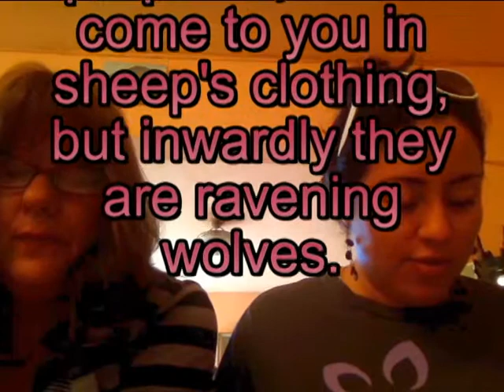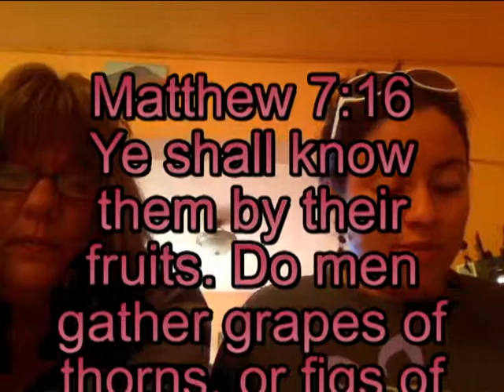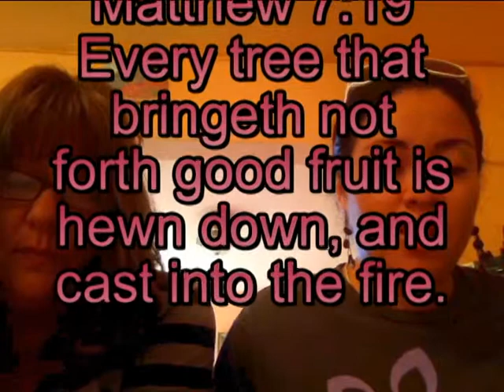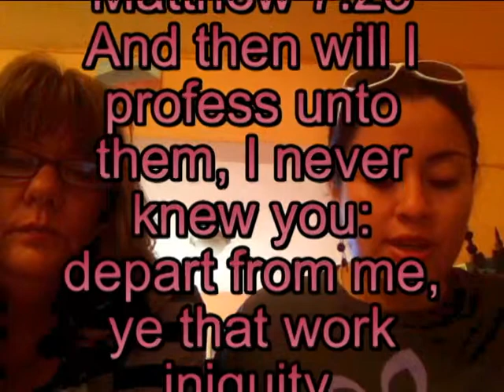HTB 0023 2013 Haydee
Hidden Treasures Broadcast by Terry Spradlin with Haydee Sucre in Guatemala City, Guatemala. Bible Study Matthew 7:15-23 A Tree and Its Fruit